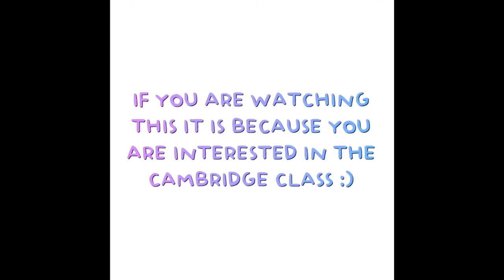3 nov 2020, 16 43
Liceo Majorana sezione Cambridge